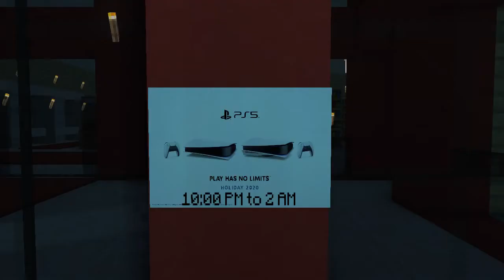Black Friday after Thanksgiving Minecraft (Animation)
So it's Black Friday were AnimeKidMii pre order PS5 that took 4 hours till preorder stock but then there was a criminal thief that looks like AnimeKidMii but shadow blue that seal AnimeKidMii's Pre Order then luckily some Stretchy Fox stop the criminal stealthy than AnimeKidMii got his PS5 back so Happy Thanksgiving ^^
Here's a music
Team Fortress 2 - Upgrade Station
MOTHER 3 - True Welcome
Super Mario Sunshine - Shadow Mario Appears
Super Mario Sunshine - Shadow Mario theme
Super Mario 3D All Stars - Start up menu